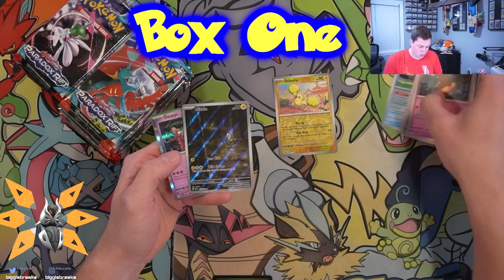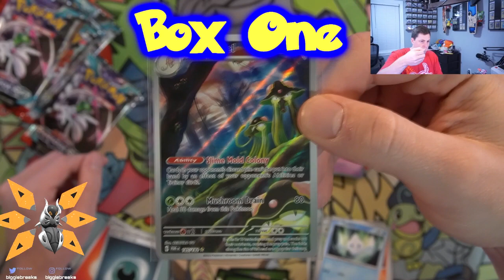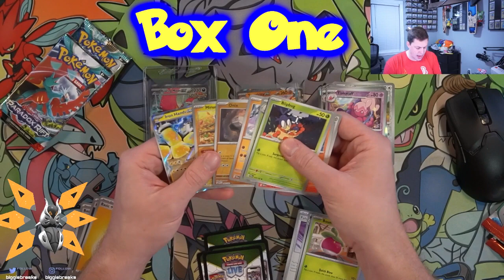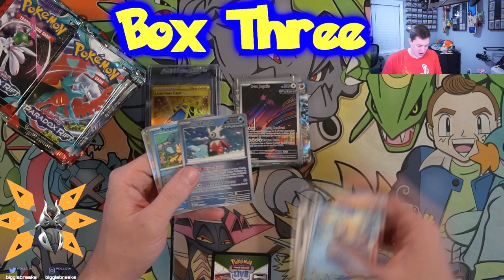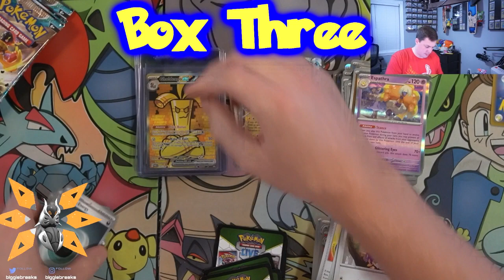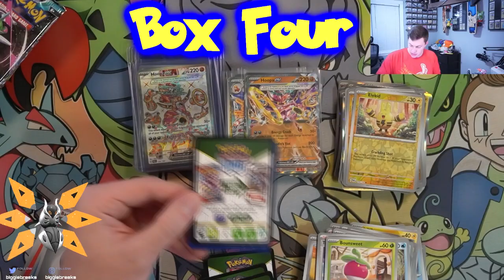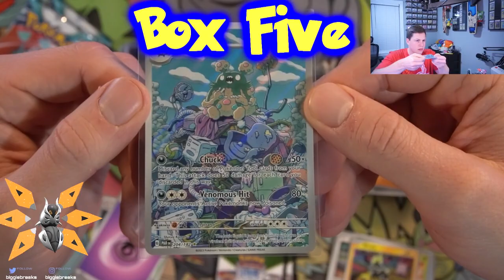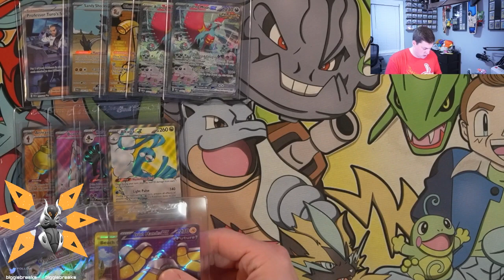216 Pack Of The *NEW* Pokémon PARADOX RIFT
Opening up 216 packs of the NEW Pokémon set Paradox Rift!

 / biggiebreaks